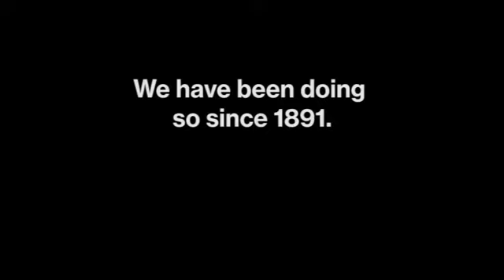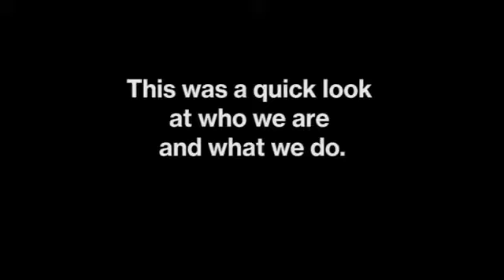Добро пожаловать на завод ножей Morakniv (Швеция)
История компании берет начало с 1891 года. Качество ножей компании подтверждено королевским домом Швеции, оформивший заказ на ножи данной фирмы. Теперь эмблема короля украшает логотип компании и является подтверждением неизменного качества продукции.
Компания гарантирует отсутствие дефектов материалов, конструкции и качества изготовления в течение всего срока службы, при нормальном использовании и при условии следования инструкции по уходу. В случае возникновения дефекта с точки зрения материалов или изготовления,
Mora гарантирует его бесплатную замену на аналогичную модель, либо возврата денег, если модель снята с производства.
Компания Mora находится в Швеции и подобно тому, как это было сто лет назад, производит ножи, используя комбинацию навыков мастеров и современные технологии. Постоянно улучшает дизайн, материалы и методы производства. Традиции изготовления лучших ножей для пищевой промышленности передаются из поколения в поколение.
Промышленные ножи компания производит по брендом Frosts. Под этой маркой компания производит широкий ряд ножей для профессионалов пищевой отрасли.